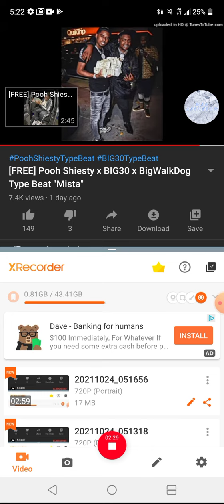October 24, 2021